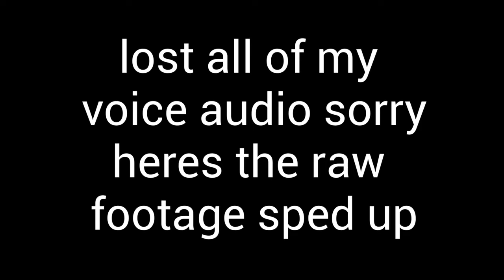Stanley in lost audio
Stanley parable episode 2, but I lost all my audio. the video is the raw footage sped up 20 times.